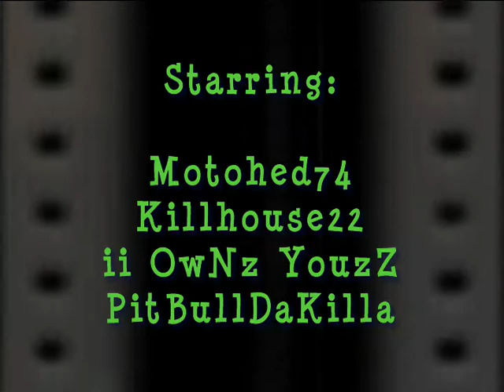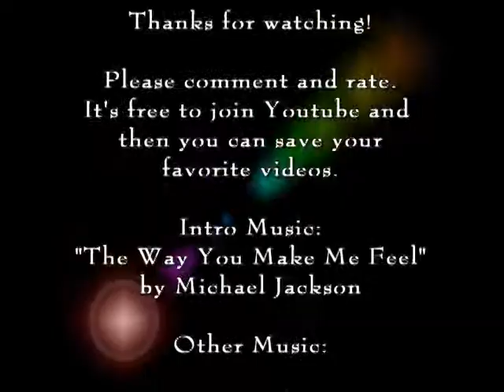Halo Shorts 1 - The Boy Next Door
The DOOK Squad presents part one of a new series called Halo Shorts. Since it's summer it's time for some shorts! These are short Halo comedies.

This one was directed by Lane Camp.